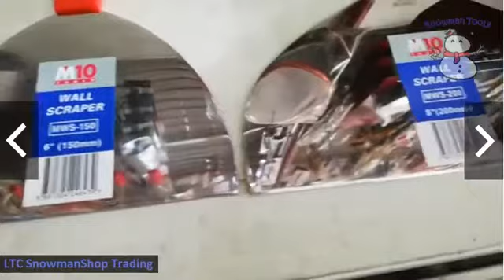PENGIKIS BESI M10 BRAND WALL SCRAPER PUTY SCRAPER PENGIKIS CAT KUALITI TAHAN KARAT STAINLESS STEEL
M10  WALL SCRAPER / PUTY SCRAPER

STOCK: BRAND NEW

O.L = OVERALL LENGTH
MATERIAL: STAINLESS STEEL
MEET ANSI STANDARD(American National Standards Institute)

About M10 Products:

At M10, we are focused on crafting professional quality tools that always make the grade wherever they may be used.

That means producing reliable and highly durable products that can stand up to hard use in demanding environments like professional workshops and factories.

Proudly backed by over 30 years of professional knowledge and experience in the world of hand tools, M10 knows what professional users need and matters most to them. That is why we place such great importance on using the right materials in our tools; top grade chrome vanadium steel is always used for our hand-sockets and wrenches, while impact sockets use even tougher grades of chrome-molybdenum steel.

We are just as serious when it comes to industry specifications. When we say a tool meets international standards like ANSI and DIN, you can be sure it is with the strictest compliance.